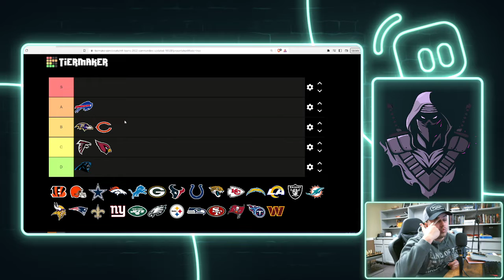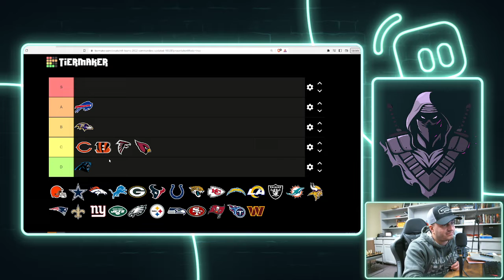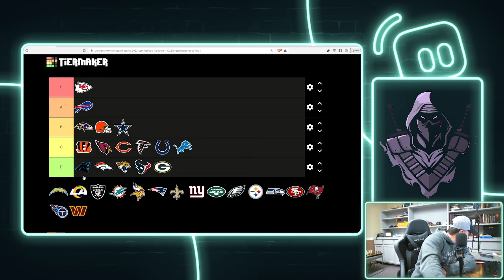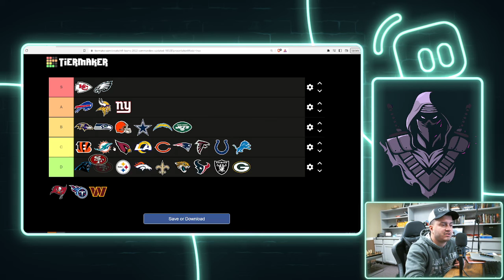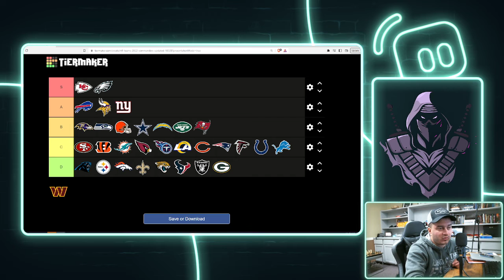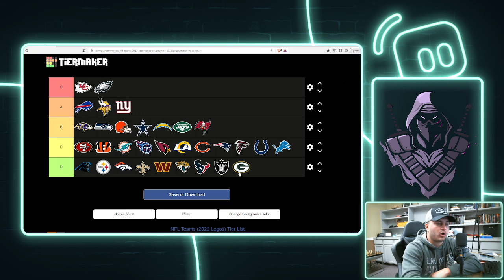HALF WAY THROUGH THE NFL SEASON! WHO ARE THE BEST TEAMS?